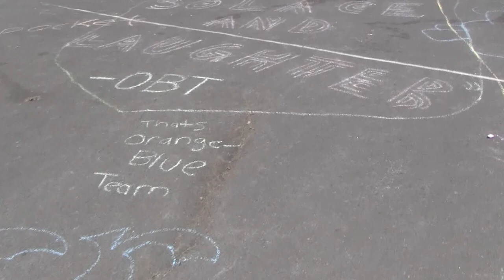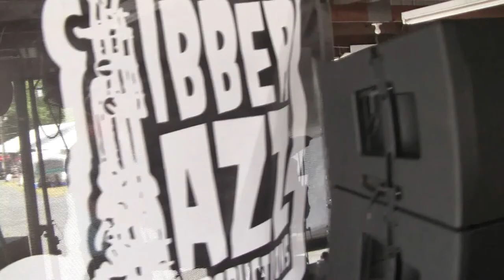From Hoppin' John to Agent Moosehead -v- Titanium Stardust at Madsummer Meltdown 3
You can get tickets for the upcoming Meeting Of The Minds festival in September (9/21-9/23) here:

For more on Jibberjazz & the fabulous festivals they have in eastern Pennsylvania, you should look here:

You can still get tickets for their midsummer festival, aka The Madsummer Meltdown 3, here:

Hoppin' John Orchestra: Matt Cappy - trumpet/cornet/flugelhorn; Mike Cemprola - saxes/clarinet/flute; Dave Champion - trombone; Lou Fuiano - saxes; Jay Krush - tuba/sousaphone/bass sax; Pat Fink - piano; Mike Lorenz - guitar; Mike Hood - bass/trombone/euphonium; Rob Smith - drums & Liz Ross - vocals

Agent Moosehead: Chris Dippolito - electric guitar; Jon McNally - drums; Pete Dippolito - bass; John Briley - keys; Dan Peterson - saxes, bass clarinet; Tom Madeja - trumpet & flugelhorn;

Titanium Stardust Machine: Nick "MUPPET" Merena - saxophone, melodica, sounds & vox; Todd Troutman - guitar, vox; Fares Houssein - keys, bass keyboard; Alex Benjamin Smith - drums, keys /

Muppet's Titanium Stardust Machine is an ever evolving collection of musicians.